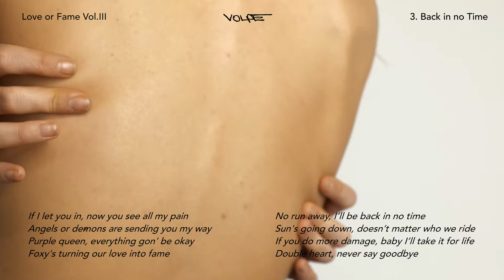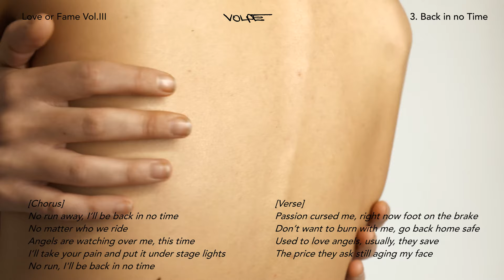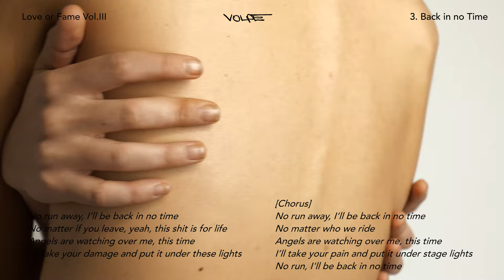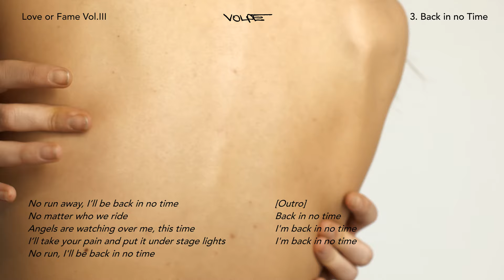Volpe - Back In No Time (Official Visualizer)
Volpe - "Back In No Time"

[Verse]
Passion cursed me, I got it under control
Sex, love, love or sex, what we done?
Seen bitches disappear from my phone
They promised love, I knew their kisses were cold
Passion cursed me, run away now or never
If I let you in, you finally gon' see all the damage
Best outfit, Magliano bandage
My heart is telling me "Volpe be clever"
If I let you in, now you see all my pain
Angels or demons are sending you my way
Purple queen, everything gon' be okay
Foxy's turning our love into fame
No run away, I’ll be back in no time
Sun's going down, doesn’t matter who we ride
If you do more damage, baby I’ll take it for life
Double heart, never say goodbye
[Chorus]
No matter who we ride
Angels are watching over me, this time
I’ll take your pain and put it under stage lights
No run, I'll be back in no time
[Verse]
Passion cursed me, right now foot on the brake
Don’t want to burn with me, go back home safe
Used to love angels, usually they save
The price they ask still aging my face
Passion cursed me, new scars every damn year
Nail scratches that is how we heal
Heart leading, that how we're dreaming
Catching feelings like I do this for living
Follow me, you’ll never go back to you life
Pushing forward when we encounter our dark side
Head up yeah we're fighting for spotlights
They like to see the pain, face up don’t get shy
No matter if you leave, yeah, this shit is for life
I’ll take your damage and put it under these lights
[Chorus]
[Outro]
Back in no time
I'm back in no time

CREDITS:
Produced, Mixed and Mastered By Volpe
Edited by "Impalpabile" aka Chiara Favero
Filmed By Michelangelo Carliez

Special Thanks:
Alfa Dolfini